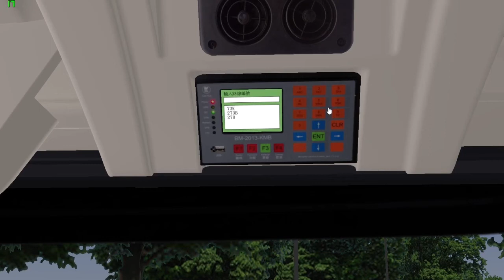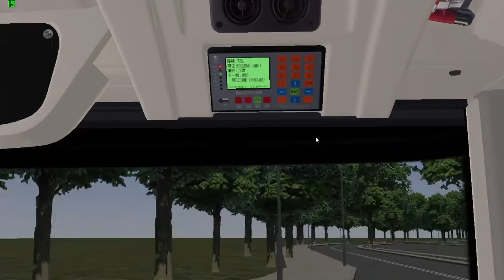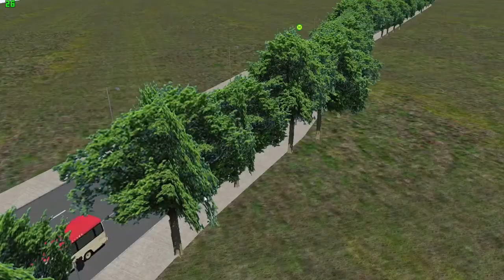【地獄路線】OMSI 2 NT NORTH 73K 文錦渡→上水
Bus:ADL_E500_Facelift_KMB_ATENU_12M_Red
Link: Nope